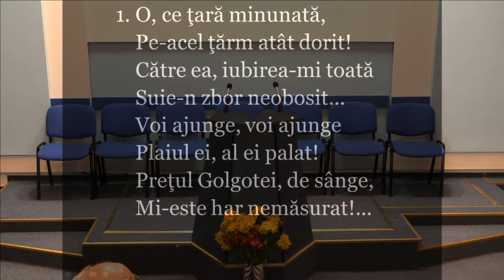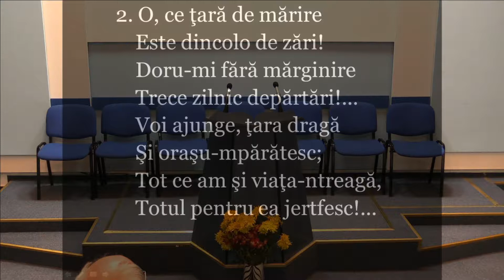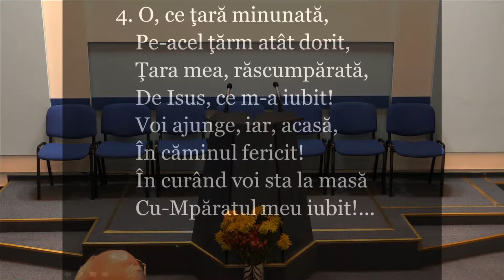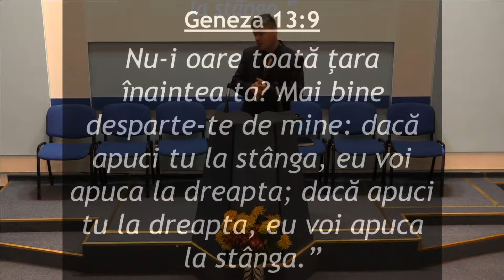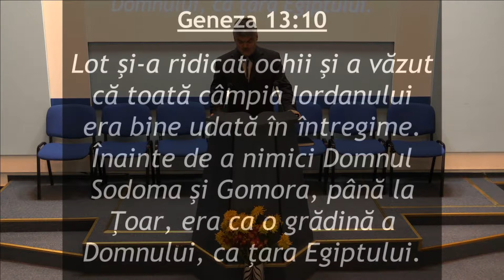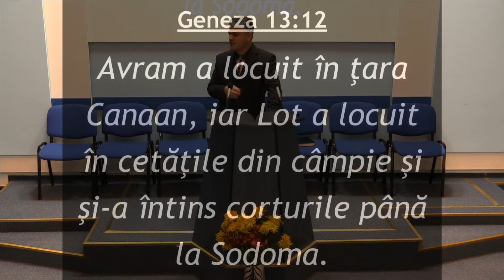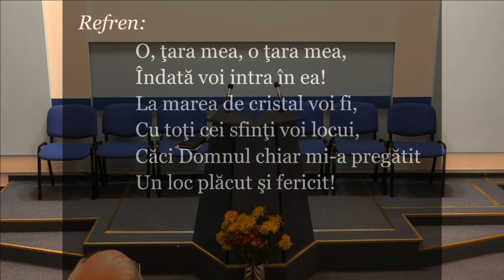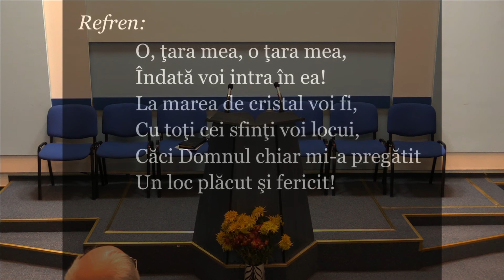Predica – 14.11.2014 – Vineri seara